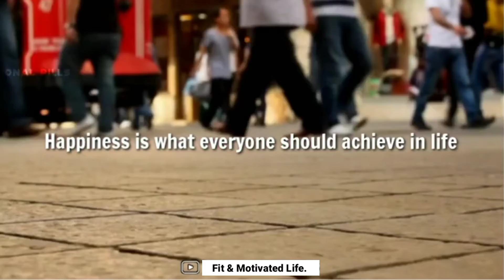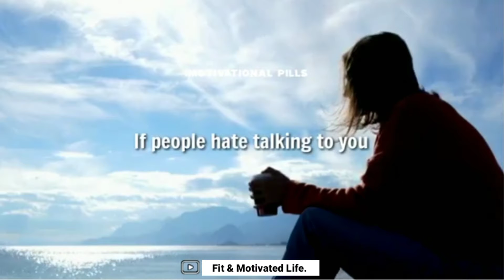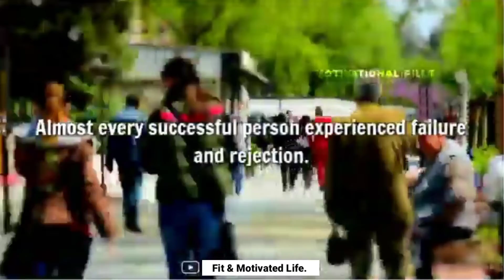Nothing Will Stop You || Motivational Speech In English || Fit & Motivated Life.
💵 purchase Motivational Book's_
1. How I Play is Kobe Bryant’s personal perspective of his life and career
2. A Year of Positive Thinking: Daily Inspiration, Wisdom, and Courage
3. Always Remember You are Braver than you believe - Stronger